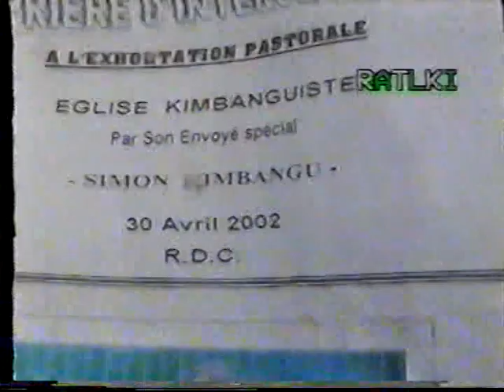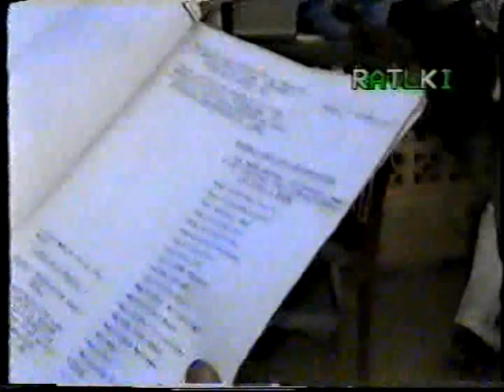NKAMBA 11 OCTOBRE 2002 MAISON FAMILIALE KIMBANGU vol 2